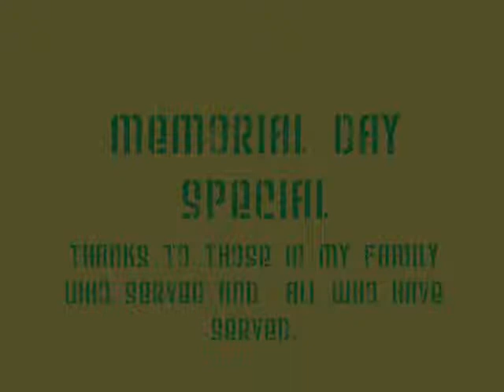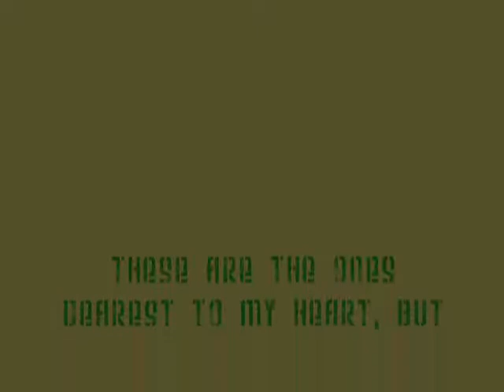Special: Memorial Day 2007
This is a dedication to all our soldiers, pictures are of family who have served or are in the military at this time. Song: Rascal Flatt "My Wish"